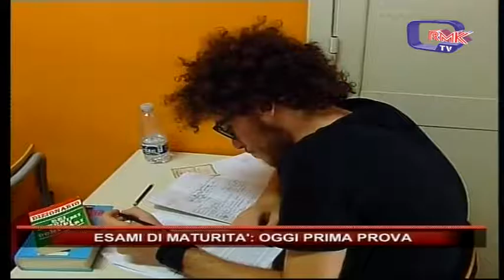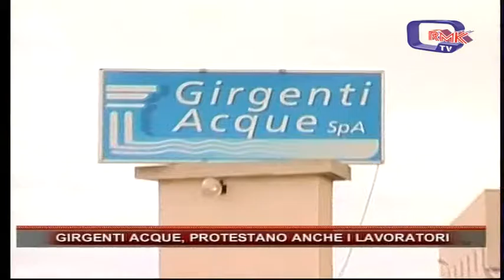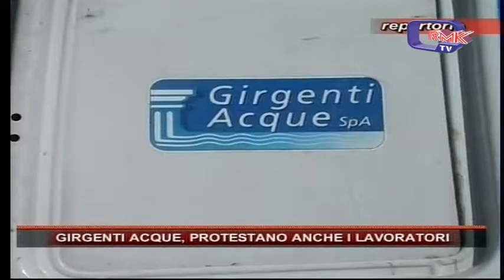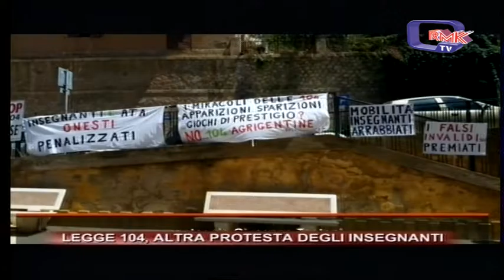Rmk Notizie 22-06-2016